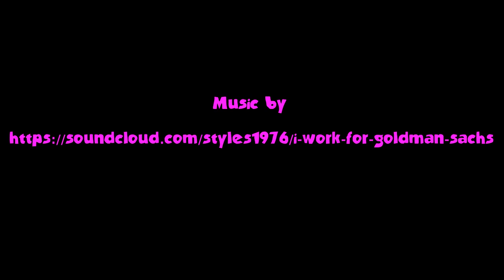I work for Goldman Sachs - (Stop salget af Dong protest 29 januar 2014)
Bjarne Corydons nyeste hit: I Work for Goldman Sachs - Get over it!